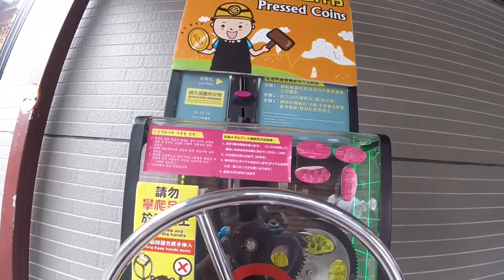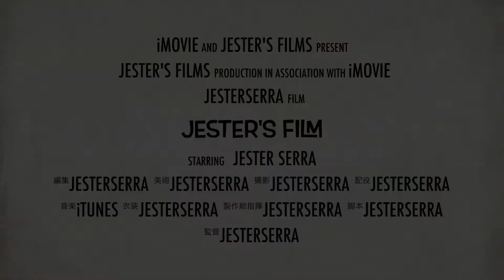【台湾一人旅】６九份で作るスーベニアメダル【海外旅行】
観光地へは何も興味が無くても
少しはお金を落として行きたい主義